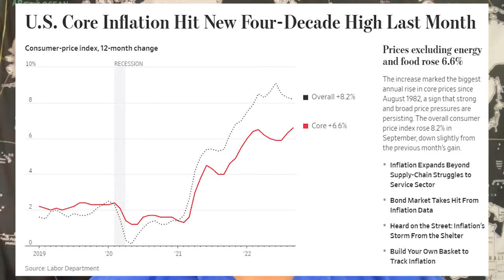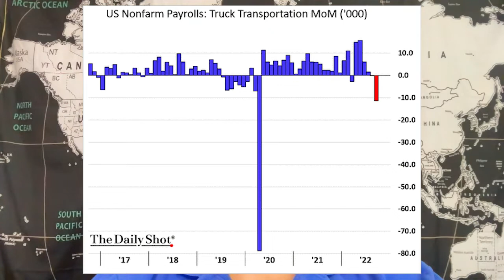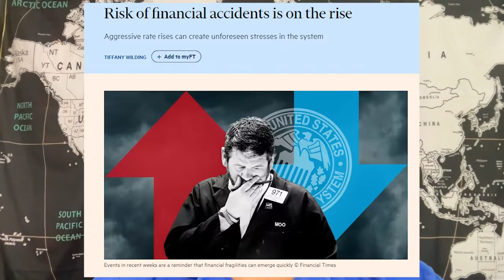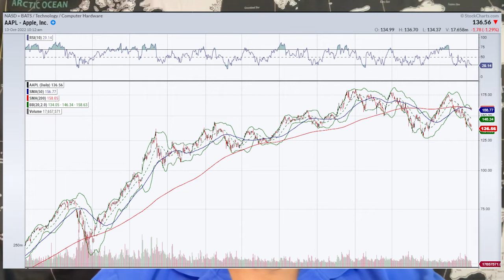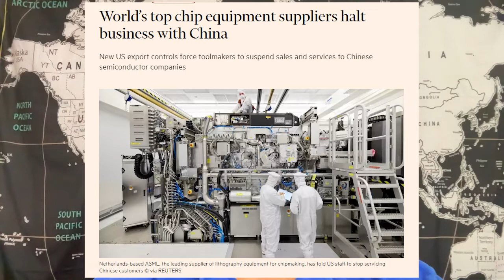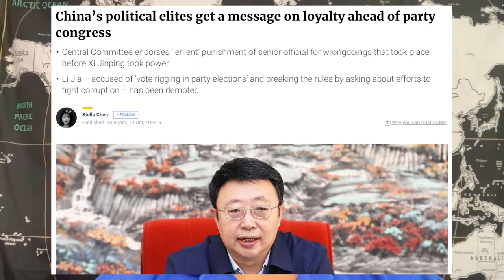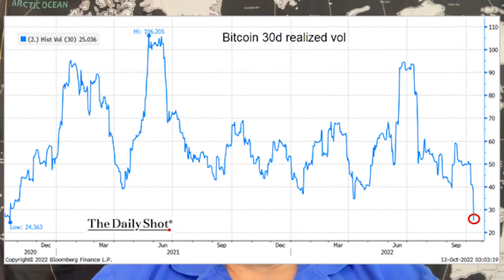CPI trigger the FED to go 100 bps. Behind the curve again. Bitcon VOL and why its good.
The CPI will trigger the FED to go 100 bps.  Terminal rate now 6-7%     USD causing havoc.  BITCOIN's saving grace.

I am not a financial advisor, and this video is not to be considered financial advice.
NO OFFER OR SOLICITATION
The videos on this channel are not intended to and do not constitute an offer to sell or the solicitation of an offer to subscribe for or buy or an invitation to purchase or subscribe for any securities or the solicitation of any vote or approval in any jurisdiction, nor shall there be any sale, issuance or transfer of securities in any jurisdiction in contravention of applicable law. No offer of securities shall be made except by means of a prospectus meeting the requirements of Section 10 of the Securities Act of 1933, as amended.